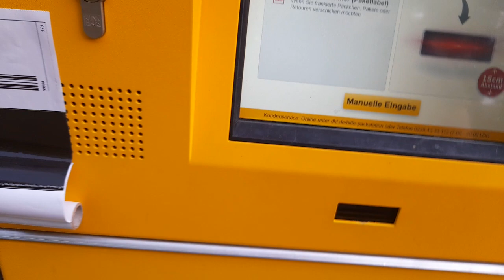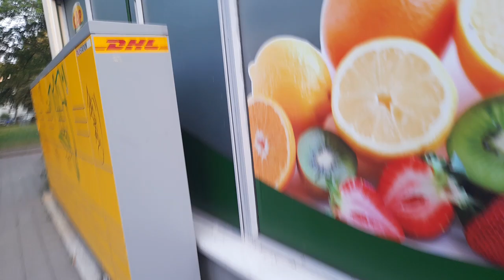Surprise for the Postman!!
When he like Heels, he have a lucky day.
When the Postman is a girl, she have sexy Heels now.

And her man is lucky too.